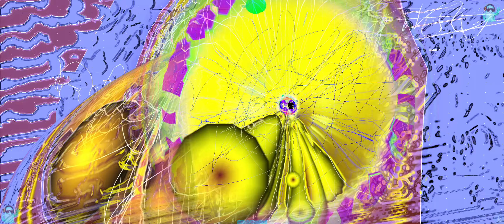Efecto - Bad Bunny - Music Visualization - Trippy - 4K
Flash Warning*

Lyrics
Yeh-yeh-yeh-yeh-yeh-yeh
Eh, eh-eh-eh